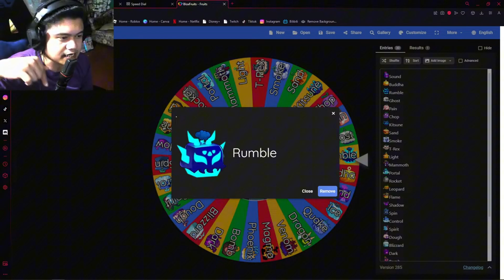Blox Fruits - Bago pa mag Rework ang Dragon